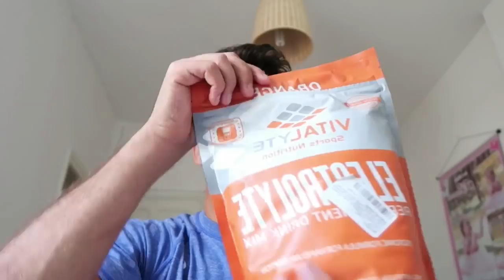I SCORED 7 GOALS! *MATCH FOOTAGE*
Today was an interesting day, stayed busy from the morning to the night it was a long day of hard work and you will see why.

One player.
One game.
One dream.

Personal Account
Velizar Dimov - instagram @velizardimov